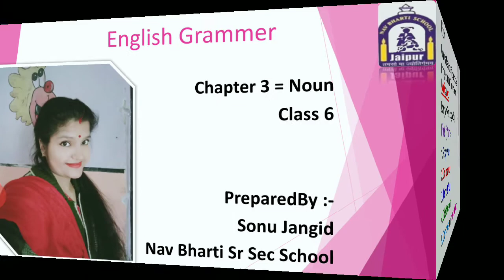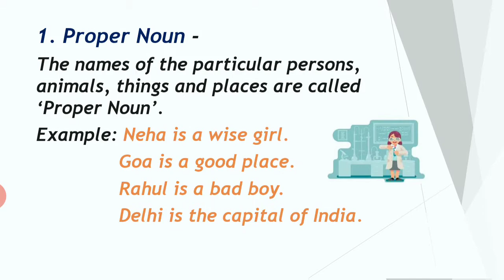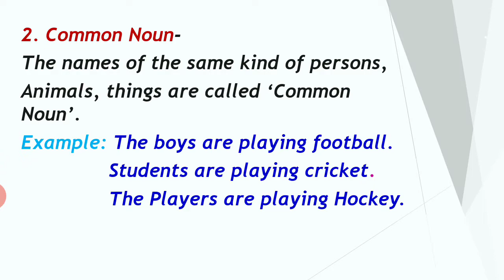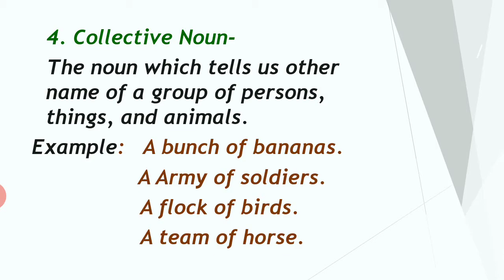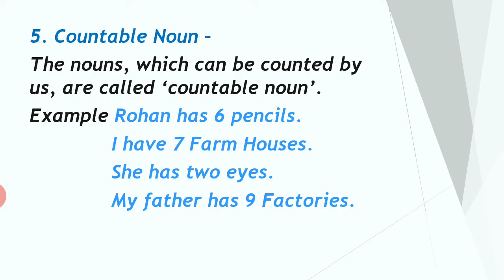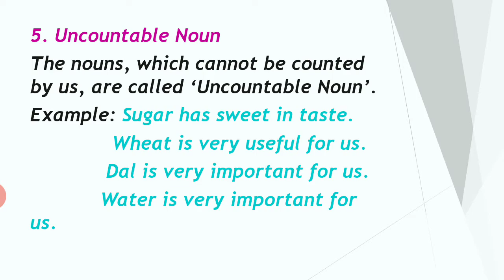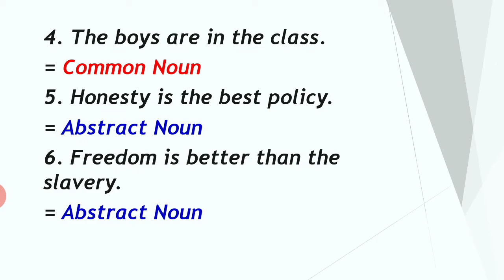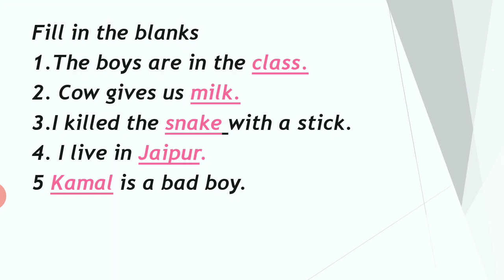Noun | English Grammar | Class 6